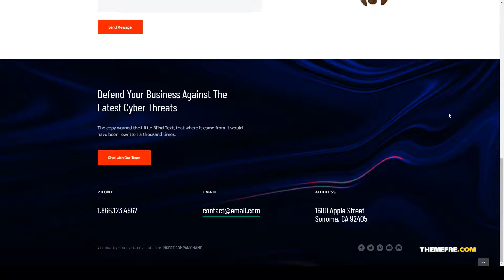Sinew - Cyber Security and IT Management Theme surveillance management Website Builder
Framework Underscores

 Layout Responsive

 Tags bodyguard, cyber, cyber security, defend, elementor, enterprise, hacking, information technology, management, networking, security, Security Camera, security system, software, surveillance